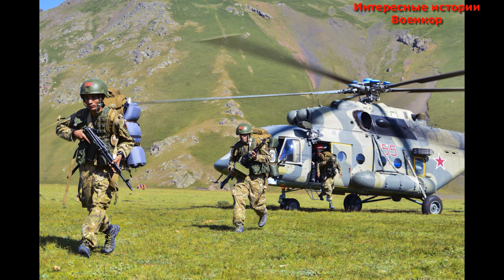ВОЙСКА ДЯДИ ВАСИ. «Расплескалась синева, расплескалась…»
Первые боевые парашютные подразделения появились в Красной армии в середине 1930-х, еще до Василия Филипповича Маргелова. То, что десантники называют его основателем ВДВ, в первую очередь говорит об их бесконечном уважении к заслугам "дяди Васи" перед этим самостоятельным родом войск.
До 50-х годов двадцатого века ВДВ было всего лишь пехотой, десантируемой при необходимости в тыл противника. Задачей десантников было навязывание боя в тылу противника и удерживание форпоста до подхода основных сил. Не имея хорошей экипировки и спецсредств, они были обыкновенным «пушечным мясом». С приходом «дяди Васи» ситуация в корне изменилась.
Основные традиции десантников зародились и укрепились в войсках как раз при Маргелове. Даже неотъемлемый атрибут каждого десантника — голубой берет — появился в ВДВ с подачи командующего. До этого десантники носили малиновые береты.